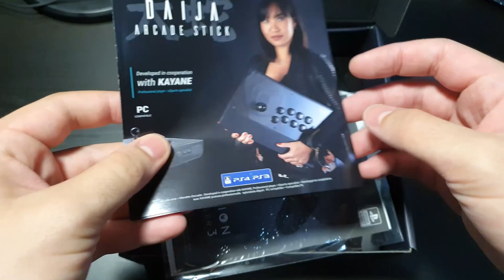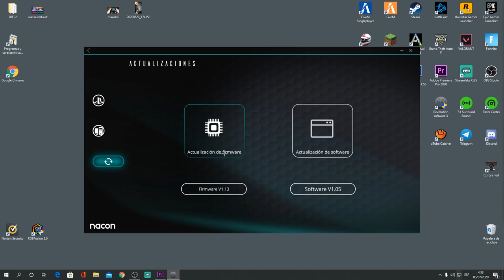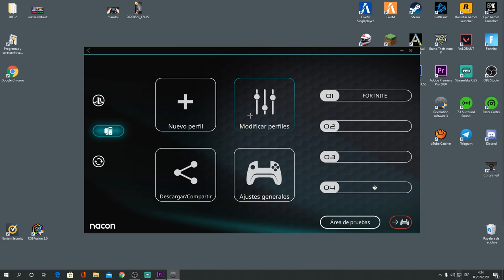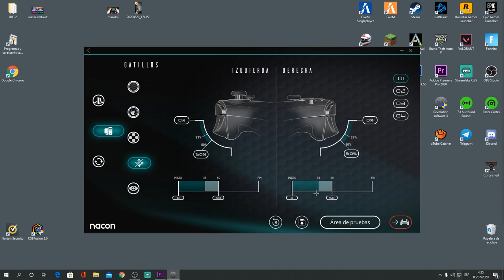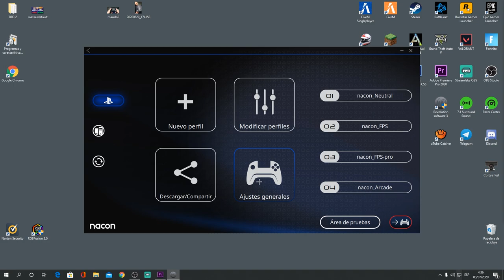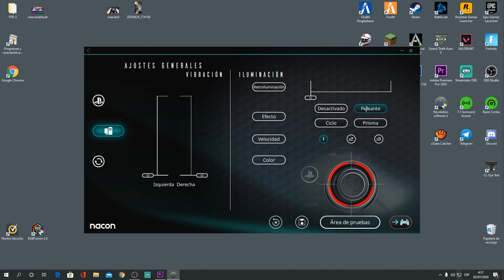*UNBOXING de NACON REVOLUTION PRO CONTROLLER 3* EL MEJOR MANDO PARA COMPETITIVO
Unboxing del mando Nacon Revolution PRO CONTROLLER 3. Un mando con palancas o botones por la parte trasera, va por cable USB tipo C. Es asimétrico, cuesta acostumbrarse pero es muy comodo.
Sin duda una gran opción a tener en cuenta si quieres un mando para competitivo o mejorar en cualquier juego... tan bueno como un XController, un Scuff, ASTRO C40, Razer Rajiu y mucho mas económico.

- SIGUEME!